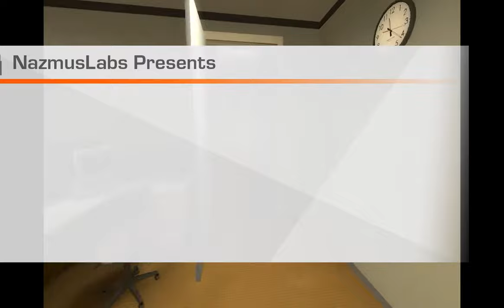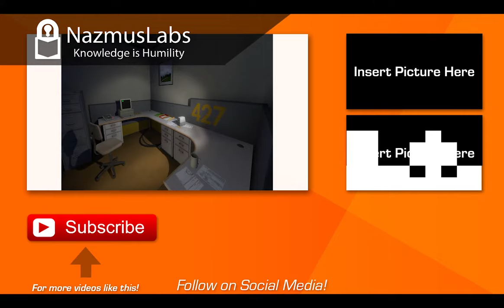Is the Xbox One S BETTER THAN the PS4?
Is the Xbox One S better than the PS4?Should you get the Xbox One or the PlayStation 4 Slim? These are the questions. There are a few things we have to consider. First is whether or not you already have an existing eight generation console. If you do, then the reasons to get the PS4 slim is slim (no pun intended) to none if all you care about is gaming. If that case, you are better off holding off on the PS4 Pro or the Xbox Scorpio.

Now, if you are interested on one of the consoles for its 4K media capabilities, then I would go with the Xbox One S due to it having both 4k video streaming capabilities and a 4k UHD Blu-ray player. Remember, none of these consoles will do 4k gaming. So, do not buy them expecting that.

Now, the question becomes if you do not have an eights generation console, then what should you get. This depends on the games you want to play. If you really care about the exclusive games that Sony offers only to its consoles, such as Uncharted and the upcoming Spiderman game, then sure, go ahead and get a PS4. However, in all other cases, I suggest getting an Xbox One S because most third party games are available for both the Xbox and PlayStation platforms. But Xbox One S has even more games due to its support for playing hundreds of Xbox 360 games. This means that your one console can play both this generation and previous generation games. This become more of a reason if you already have built up a collection of Xbox 360 games that you can bring forward.

One last point of note I want to make. If you do choose to go with the PS4, then I recommend getting the original PS4 rather than the Slim model, especially if you can get the original model at a lower price. The original model looks better, has the same performance, and will likely be sold with better bundles and/or deals now that the Slim model has arrived.